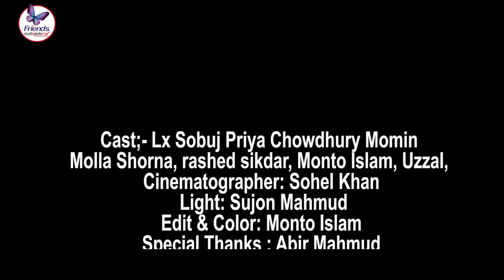কাজের ছেলে কোটিপতি | kajer Chele Kotipoti | Lx Sobuj | Priya Chowdhury | New Natok 2023 |AM DRAMA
Cast;- Lx Sobuj Priya Chowdhury Momin Molla Shorna, rashed sikdar, arif shak, Uzzal,
Cinematographer: Sohel Khan
 Light: Sujon Mahmud
Edit & Color: Monto Islam
Special Thanks : Alauddin tusar
Publicity Design : Munna _ mmvfx
Story _Screenplay - Monto Islam
Direction: Abir Mahamud
Label: Friends Multimedia rv
Released Date: 18-05-23
Produced and Distributed by Friends Multimedia Rv

সবার আগে আমাদের ভিডিও পেতে বেল বাটনে ক্লিক করুন।

আমাদের ফেসবুক পেজ লাইক দিয়ে আমাদের সাথে থাকুন😊😊

lx sobuj natok kajer Chele Kotipoti lx sobuj lx sobuj lx sobuj official lx sobuj new natok

Lx Sobuj
Priya Chowdhury
AM DRAMA
lx sobuj natok
lx sobuj song
lx sobuj new natok
new natok 2023
bangla natok
bangla new natok 2023
এলেক্স সবুজ 8
সবুজের নাটক
সবুজের নতুন নাটক
lx sobuj official
lx sobuj 03
lx sobuj new video
lx sobuj new short film
কৃষক থেকে ম্যাজিস্ট্রেট
lx sobuj vai
lx sobuj tiktok
lx sobuj vai natok
lx sobuj gan
lxsobuj
lx sobuj video
lx sobuj03
lx shobuj
lx sobuj vi
bangladeshi natok
lx sobuj music video
lx sobuj new vlog
lx sobuj roast
ভয়ংকর গার্লফ্রেন্ড
আমাদের প্রেমের গল্প
গার্লফ্রেন্ড এর বয়স কম
দেবোনা অভিশাপ
ওরে ও পাষানী
চৌধুরীর পোলা
viral lx sobuj
বাংলা নাটক 2023
Priya Amar Priya
lx sobuj new song
সুন্দর সুন্দর লাগে
সবুজ ভাইয়ের নাটক